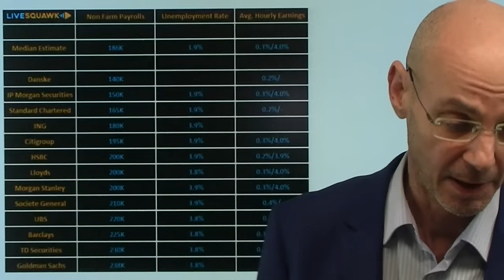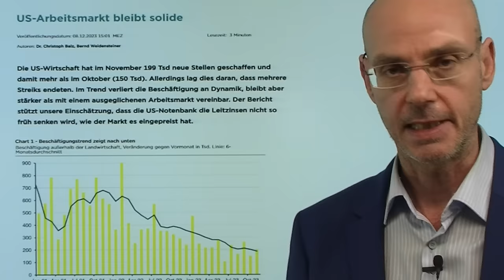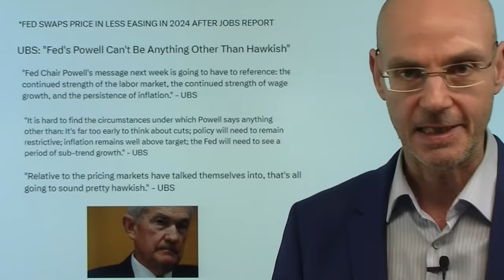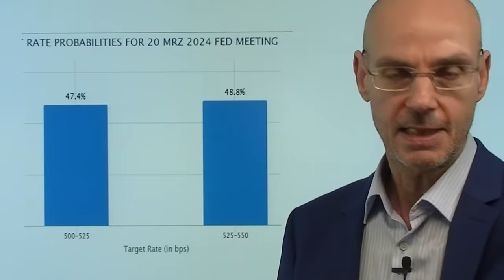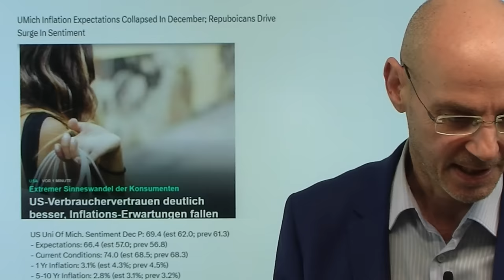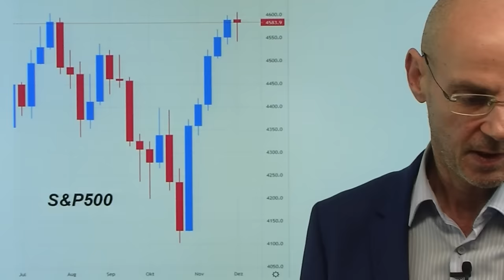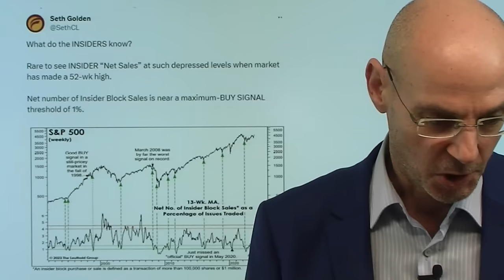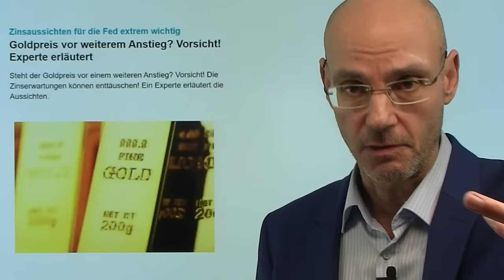Hat die Fed die Arbeitsmarktdaten so bestellt? Marktgeflüster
Hinweise aus Video:

1. Wohnungsmieten explodieren – Experten über den größten Preistreiber

2. Goldpreis vor weiterem Anstieg? Vorsicht! Experte erläutert

Hat die US-Notenbank die heutigen Arbeitsmarktdaten "bestellt"? Denn eines ist klar: die besseren Arbeitsmarktdaten geben Fed-Chef Powell eine Vorlage, um die Zinssenkungs-Hoffnungen der Märkte zurück zu weisen, nachdem die Inflation in den USA zuletzt gefallen ist und die Notenbank mit ihrem Mantra "higher for longer" an Glaubwürdigkeit eingebüßt hat. Daher waren die Märkte zunächst hin und her gerissen: einerseits bekam die These einer weichen Landung der US-Wirtschaft Auftrieb - andererseits sind besser Daten vom Arbeitsmarkt für Powell und Co ein gutes Argument, die Zinsen länger hoch zu lassen. Was wird sich an den Märkten durchsetzen? Der US-Leitindex S&P 500 ist heute ziemlich genau auf das Hoch im Juli gestiegen bei knapp über 4600 Punkten - Doppeltop oder baldiger Ausbruch nach oben?